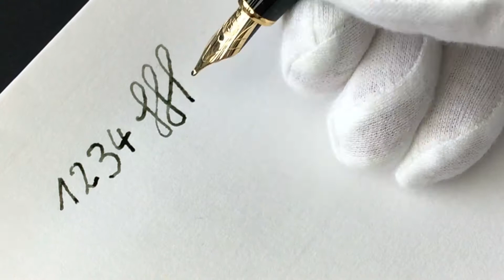Cleo Skribent Classic Gold Kolbenfüller